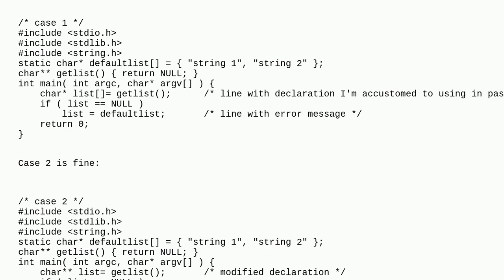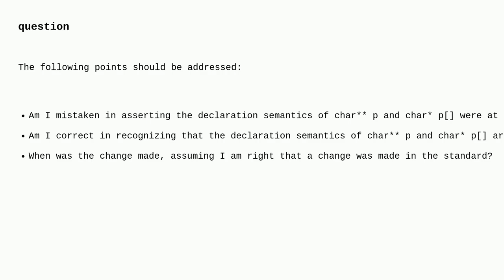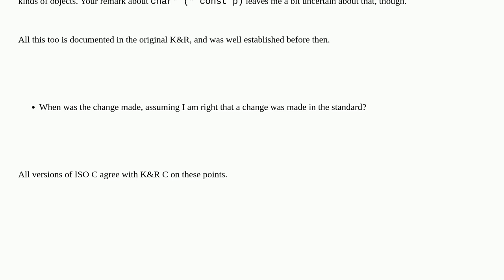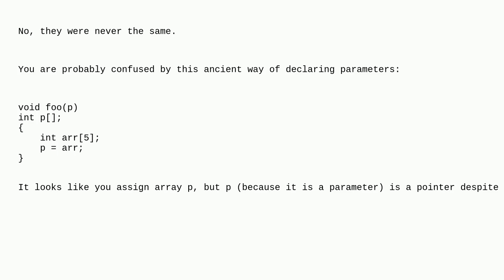Perceived changes in the last decade (or more?) with respect to the semantics of char** and char*...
Perceived changes in the last decade (or more?) with respect to the semantics of char** and char* declarations in the c language

A special thanks goes out to the community

  c semantics